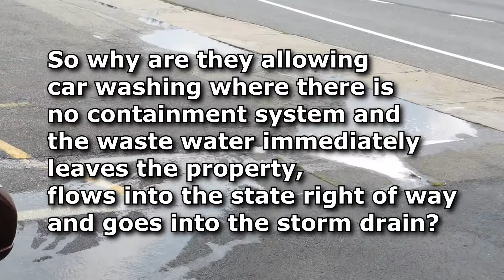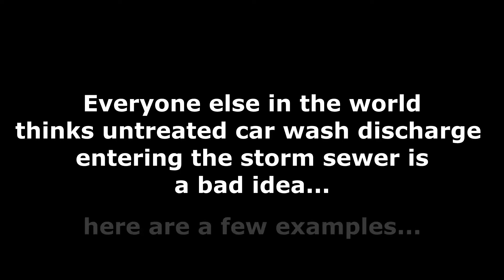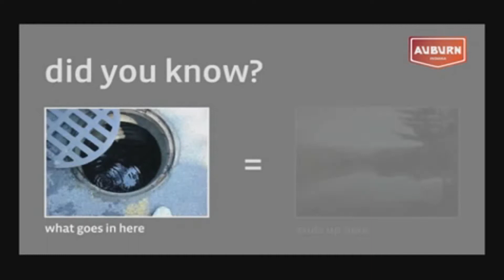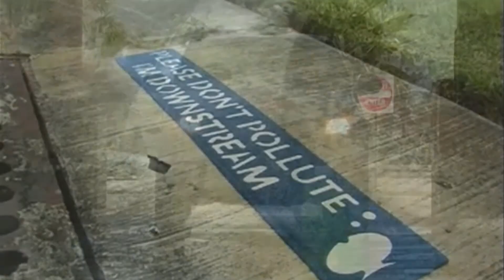Car Wash Pollution - Untreated Discharge Into the Storm Sewer Drain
Sending untreated car wash discharge into the storm sewer system pollutes our environment. That's why it's illegal on commercial properties in New Castle County, Delaware.  Here are several videos from around the world that illustrate how the soap, chemicals, oil and dirt go into the storm sewer and into our fresh water supply.   Wash water should be contained and sent to the sanitary sewer so it can be treated.

Need a new camera, drone, or other tech equipment?  Check out products we use or recommend on Amazon